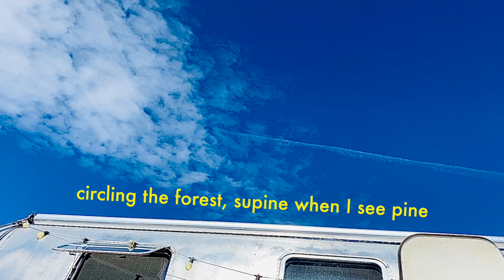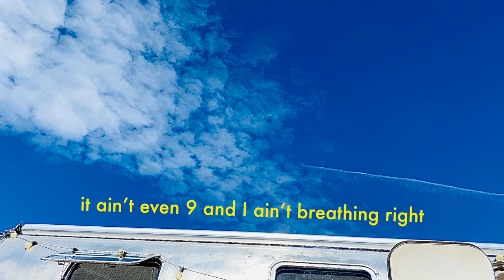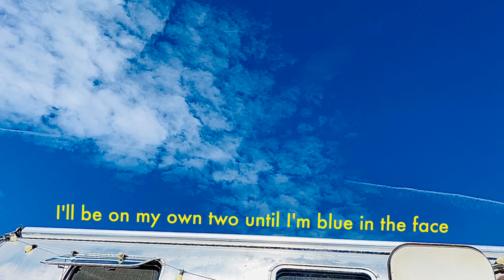BREATHE DEEP (Lyric Video)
Off the album ONELEMENTS by LoKi & Pensive and Produced by Rico James

Edited by @youAREoKproductions
Filmed by @ChefFinio

Artwork by Ryan D. Pierson

Released by Equal Eyes Records